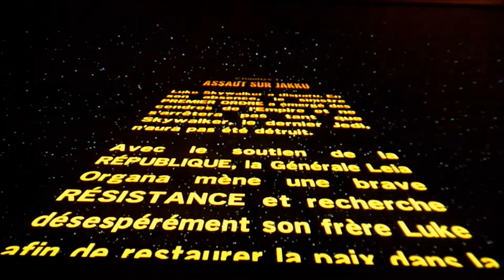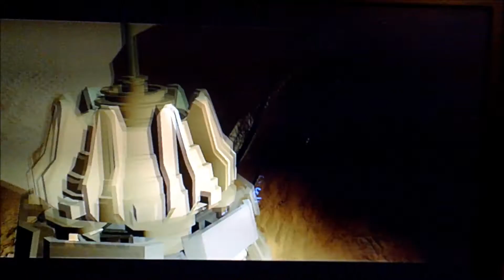Star Wars VII #2 mode histoire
Je continue ce jeu cool ...